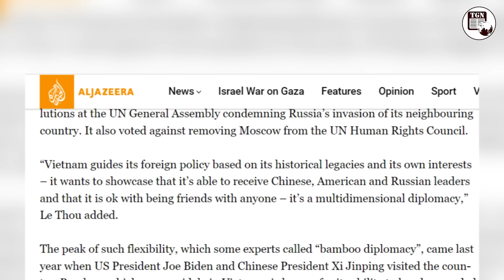Thiếu tướng Lê Văn Cương: Ông Putin đã tiên lượng thách thức của Nga để từ đó hướng về châu Á | TGN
THẾ GIỚI NGHIÊNG |  Tổng thống Vladimir Putin và đoàn đại biểu cấp cao Liên bang Nga đã vào Lăng viếng Chủ tịch Hồ Chí Minh, đặt vòng hoa và viếng Đài tưởng niệm các anh hùng liệt sĩ. Hoạt động diễn ra nhân chuyến thăm cấp nhà nước của Tổng thống Nga Vladimir Putin đến Việt Nam, từ ngày 19 đến 20.6. Chuyến thăm này có ý nghĩa như thế nào và tại sao tổng thống Nga Putin lại chọn Việt Nam là điểm đến, hãy cùng chúng tôi bàn luận trong chương trình ngày hôm nay cùng với 1 vị chuyên gia có nhiều năm kinh nghiệm, đó là Thiếu tướng Lê Văn Cương.

thieutuonglevancuong